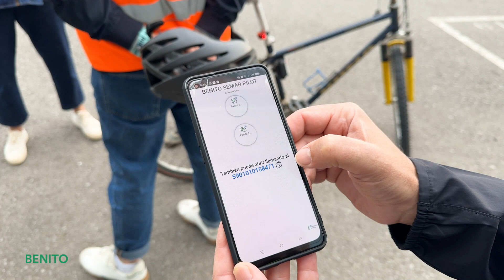Impulsando la movilidad sostenible con el BICIWORK by Benito Urban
Benito Urban, empresa líder en diseño y fabricación de iluminación y mobiliario urbano a escala global, ha dado un paso adelante en su apuesta por la sostenibilidad con su nueva gama de movilidad. Con esta iniciativa, la empresa impulsa el uso de la bicicleta como medio de transporte seguro y sostenible, siguiendo el ejemplo de países pioneros como los Países Bajos.

Benito Urban dispone de aparcabicicletas de alta seguridad en sus instalaciones para sus trabajadores y visitantes, gestionados a través de su aplicación BENITO APP.

El 24 de mayo se llevó a cabo el primer "Biciwork" de Benito Urban, con la participación de 30 trabajadores. Esta iniciativa consistió en un recorrido desde la estación de tren de Vic hasta las oficinas centrales.